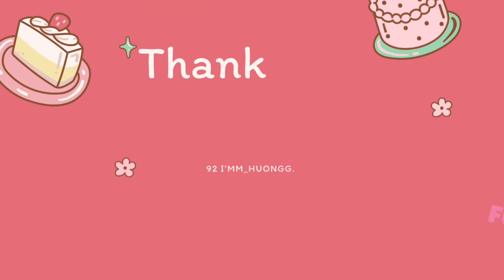✨Clay With Me✨| Nghịch Đất Sét Tự Khô...Lần Đầu Thử Làm Nhẫn, Lọ,...🍓🍉🍰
Xin chào mọi người là Hương đây!
Video được quay vào đợt giãn cách xã hội. Vì quá nhàm chán khi ở nhà nên mình đã đặt đất sét tự khô về làm thử.
Video này quay lại quá trình mình tạo ra một số thành phẩm tự đất sét tự khô.